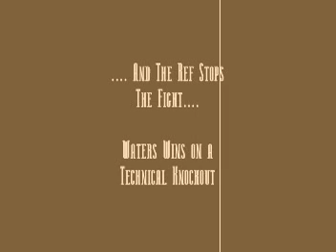Foley v Waters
Great Fights of the Century